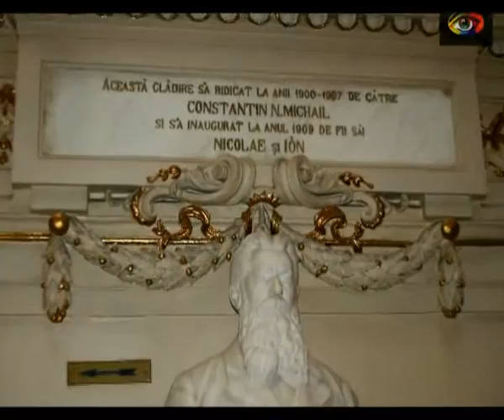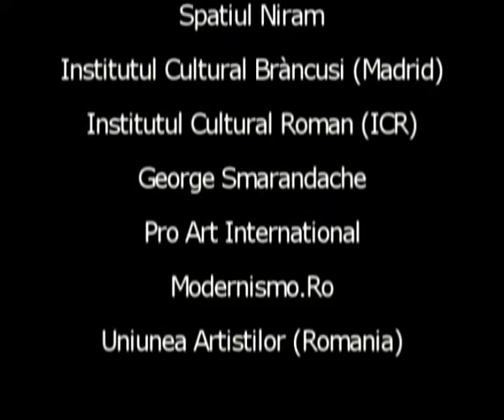Muzeul Craiova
Centiart prezintă arta românească, Muzeul Craiova